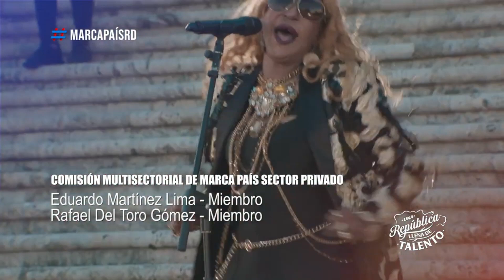Sexappeal & Fefita La Grande - Una República Llena De Talento